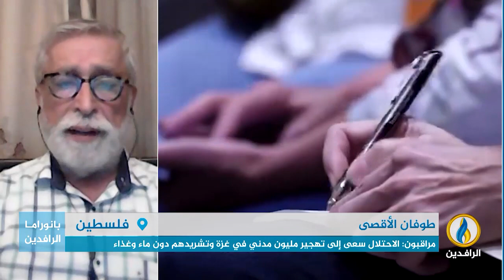مداخلتا جاد إسحاق وحسان القطب بشأن تطورات الأوضاع في فلسطين، في ظل التصعيد "الإسرائيلي" على قطاع غزة